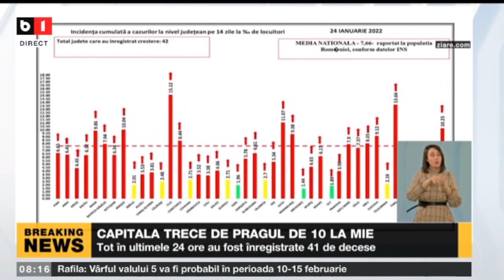CAPITALA TRECE DE PRAGUL DE 10 LA MIE_Stiri B1_25 ian 2022